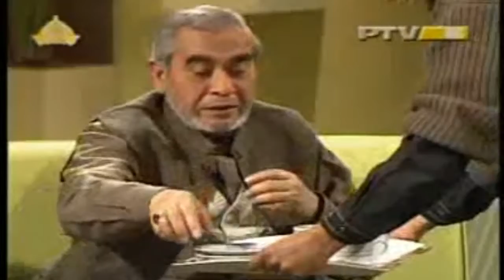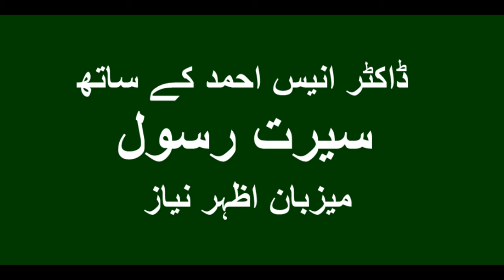سیرت رسول ڈاکٹر انیس احمد کے ساتھ میزبان اظہر نیاز-8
SEERAT E RASOOL PROGRAM-8
Host azhar niaz